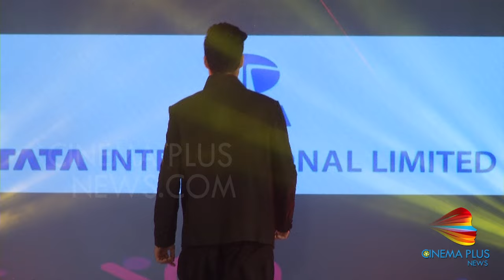Leather Fashion Show 2016 | Tata International Limited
Watch the stylish models walking the ramp in the latest in-trend leather apparels of 2016.